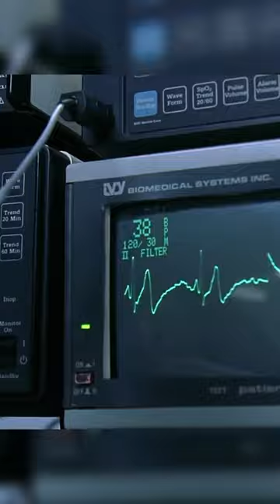Do you want him as your doctor? 😂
Video by :- ​⁠​⁠ @NewsifyCinema

Credit:- its a comedy movie scene

movie explain
story explain
explain movie
robot movies
animal movie explain